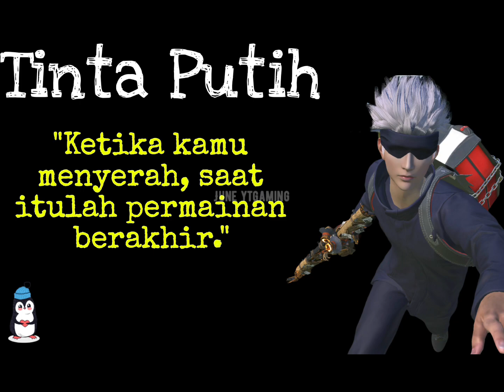RELIC TREASURE‼️🤔 FREE COUPON PREMIUM‼️🥳 REALEASE DATE PUBG MOBILE X DRAGONBALL SUPER‼️🥳 PUBG MOBILE